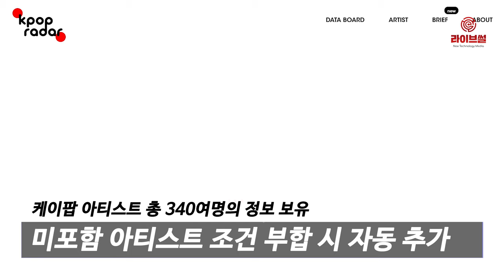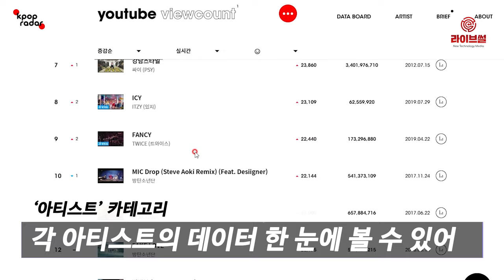[라이브썰] 스페이스오디티, 케이팝 레이더 정식 오픈 "아티스트 팬덤 추이 간편 확인"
13일 스타트업 스페이스오디티는 팬덤 연구소 블립의 첫번째 서비스로 오늘의 케이팝 현황을 알 수 있는 케이팝 레이더를 정식 오픈했다고 밝혔습니다.

케이팝 레이더는 쉽게 말해 아티스트의 팬덤 규모와 변화량을 한눈에 볼 수 있는 팬덤 데이터 관측기입니다. 현재 아이돌 뿐만 아니라 싱어송라이터 등 넓은 의미의 케이팝 아티스트 총 340여명의 정보를 가지고 있습니다. 여기에 포함되지 않은 아티스트는 일정한 조건에 부합 시 자동 추가될 예정입니다.

케이팝 레이더 내 '데이터보드'에서는 유튜브의 케이팝 공식 뮤직비디오 조회수와 유튜브, 트위터, 인스타그램, 페이스북, 팬 카페 등 케이팝 아티스트의 공식, 개인 계정의 구독자 증감 추이 등이 1일, 7일, 30일 단위 그래프로 제공됩니다.

또 아티스트별 전용 대시보드인 '아티스트' 카테고리에서는 데이터보드에 기록된 각 아티스트의 모든 데이터를 한 눈에 볼 수 있습니다.

스페이스오디티 관계자는 "그동안 스타들의 팬덤 규모와 추이를 확인할 수 있는 지표는 '국내 음원차트'와 '음반 판매량'밖에 없었다"며 "더는 음악의 소비가 'CD 구매'와 '음원 소비'로만 한정되지 않고 SNS 반응 및 유튜브 등으로 소비 패턴이 변화됨에 있어 시대 흐름에 맞는 현실적인 데이터가 필요한 시점이라고 판단했다"고 전했습니다.